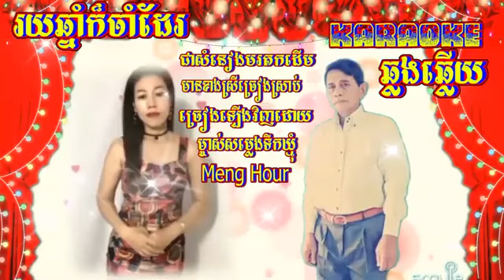រយឆ្នាំក៏ចាំដែរ Karaoke ឆ្លងឆ្លើយ (ភ្លេងសុទ្ធ) មានស្រីច្រៀងស្រាប់ ច្រៀងដោយ MengHour4 Cover មរតកដើម